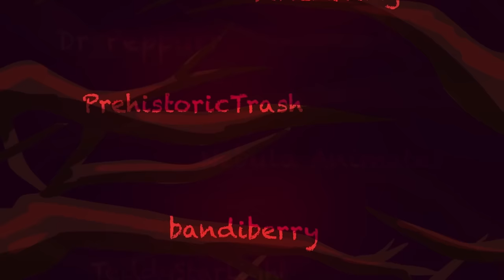💀Below The Surface💀 Completed Dark Forest AU MAP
Edit: yes this map idea came from the meme of the Erin’s constantly changing dove’s eye color

This MAP is apart of a Halloween Mapathon!! Started at 7:00pm GMT and ends at 8:30pm GMT!
Make sure to stay for all of them and go watch Tiny Fiends by @Marinin ! Premiering at 7:30pm GMT!

I’m so happy to see this MAP finished holy! All the participants were so great! No one ghosted and everyone was really friendly so I call that a win!

Special thanks to my buddies [redacted no longer supported] and @vixenwing
Without them this map would not be alive. They both helped with credits (taking a whole load off my hands) and ofc they are my best buds so I had to mention them here
(Love you too Sid)

AU description:

While plotting to take over the clans, the dark forest cats are looking for strong and important cats. Hawkfrost sees Ivypaw, but Tigerstar sees Dovepaw, Dovepaw is not only a prophecy cat, but she can also bring Ivypaw to the Dark Forest. One night, Tigerstar lures Dovepaw to the lake, where she is dragged to the dark forest through the black lake (where cats come from the living world and into the dark forest). And boy does Tigerstar have a lot in store for her ;)

Parts List:

-2- @sweetnightmagpie6731 + @Ace-Heart
-1- @RowanthekittydogOwO
0- @GpopSquib
1- @Simplearcticfoxes
2- @sparky_CLICK_YOU_WONT_REGRET + @bandiberry + @GreatSylveon2007
3- @windfox_mace
4- @marshiimarsh
5- @littlefanggz8570 + @KindaDweebish + @[Vika the red cat]
6- @JaydenMoth
7- @Owldile
8- @_mitsukiie + @JaydenMoth  + @bandiberry
9- @[Vika the red cat]
10- @IronycheinPain
11- @KindaDweebish
12- @roselm + @GpopSquib
13- @Alec_tric
14- @lynxyclaws
15- @galaxypuffcreations2103
16- @JaydenMoth
17- @marshiimarsh

Song:

Below the Surface by Griffinilla